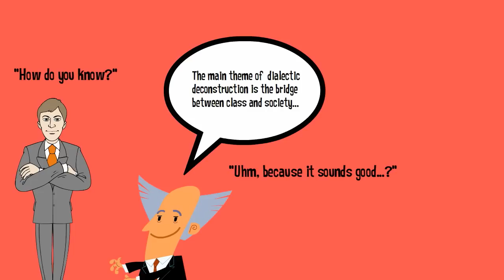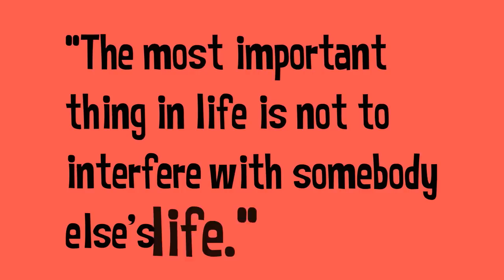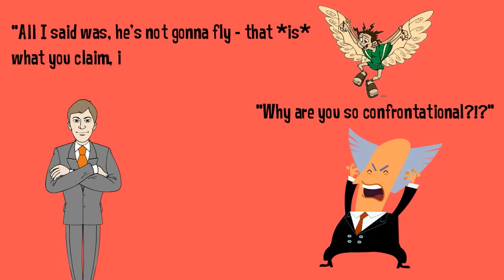ISTP in 5 Minutes